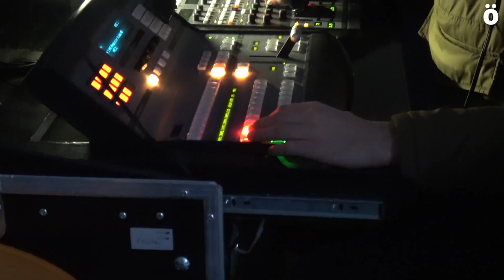Hatortxurock, auzolanean egindako jaialdia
Uztailaren 29an eta 30an Hatortxurock elkartasun jaialdiaren 26. edizioa ospatuko da Atarrabian. Hitzordu honetarako behar diren txanda guztiak lortzeko boluntarioen lana ezinbestekoa da, HTX zerbait bada, elkartasuna da. Jaialdi honen oinarrian dago boluntarioen lana, horrela eraikitzen dela erran digute Itxaso, June, Ibai eta Asier, HTX jaialdia prestatzen ari diren 4 lagun hauek, eta laguntza eskatu dute aurtengo hitzordu bikoitza aurrera eramateko. Hatortxun txanda egiteko, eman izena webgunean.